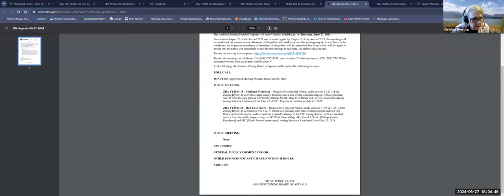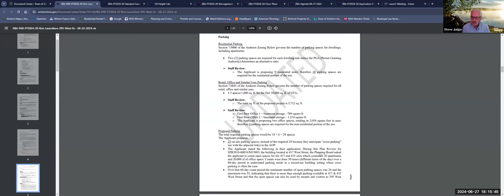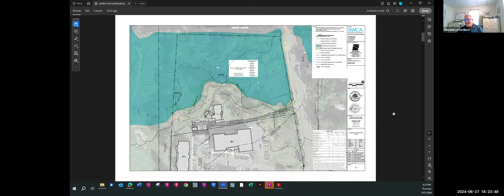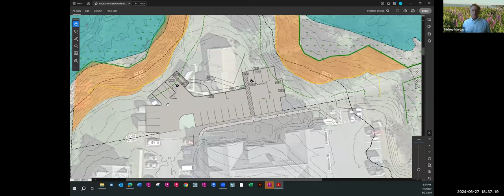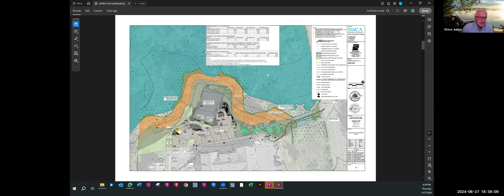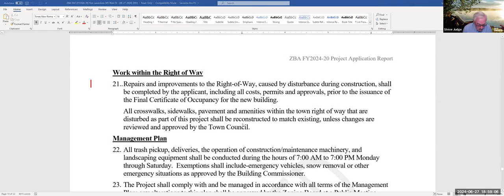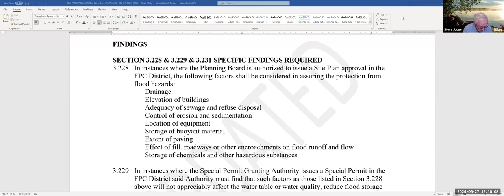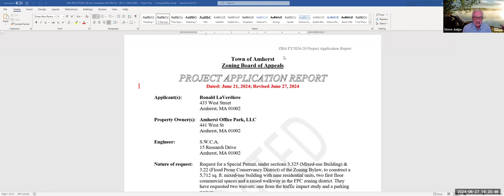Zoning Board of Appeals Meeting Jun 27, 2024